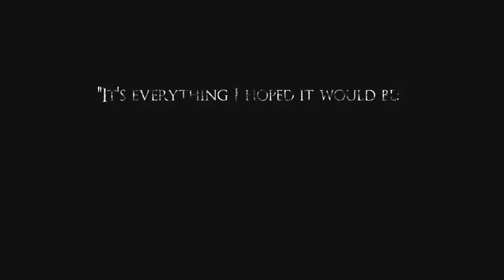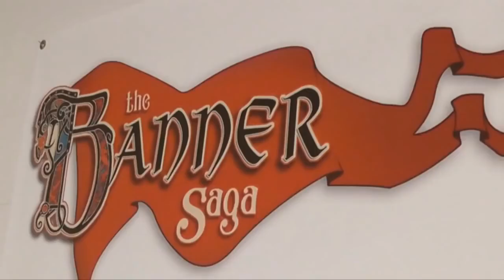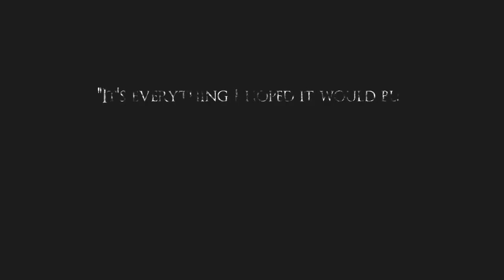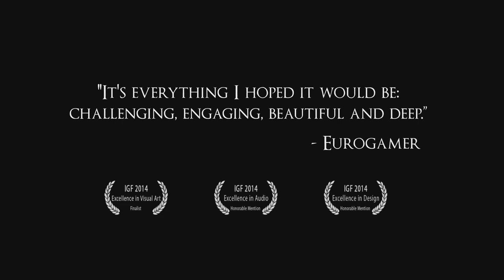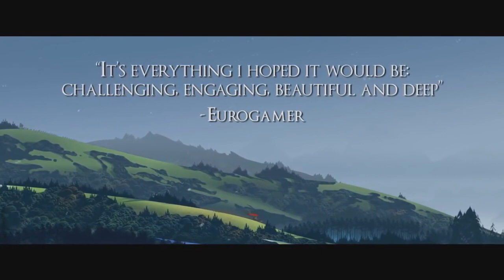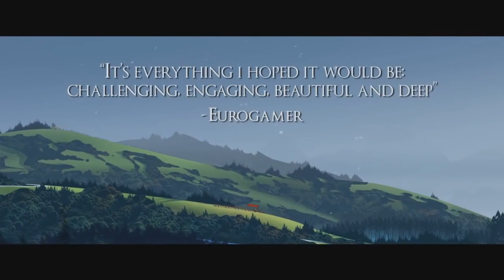Banner Saga trailers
Check out the launch trailer for The Banner Saga, an epic Viking RPG game where your choice in travel, conversation and combat determines the outcome of your own personal story as well as the.

Check out the launch trailer for Banner Saga 2. Visit all of our channels: Features & Reviews -

Stoic plans to conclude the strategy series with this game. Follow GameTrailers for more! —— YOUTUBE:

Your Saga Begins 1/14/14! Get a glimpse of the stunning yet harsh journey that awaits you in the official announce trailer for The Banner Saga. Created by the team at Stoic and enriched with.

Introducing The Banner Saga, a turn-based strategy role-pla